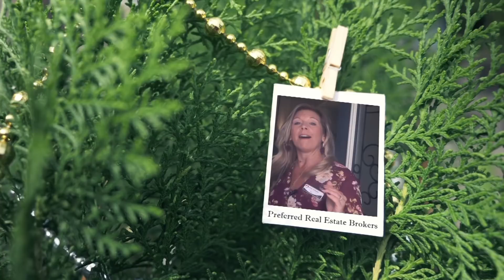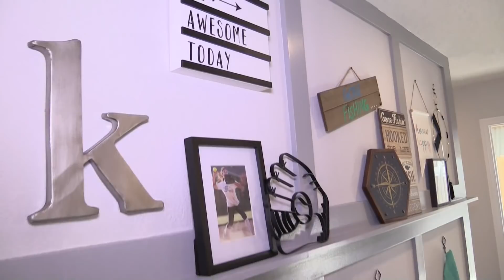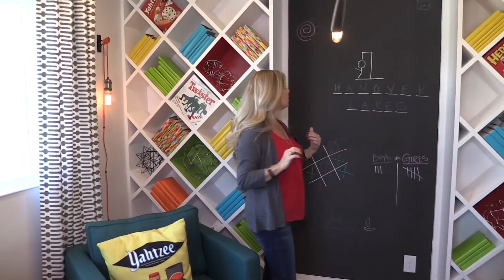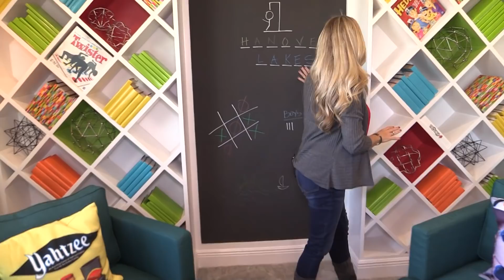New Homes for the Holidays! Five Bedroom model home: The Wilshire at Hanover Lakes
We've stepped a little south again from our usual home in Winter Garden to visit Hanover Lakes in St. Cloud.  This is the Wilshire... a five bedroom, 3 bath stunner!  You are really going to love the design choices and ESPECIALLY the game room!

NOTE: New rules do not allow us to say that it is free to use me as your Buyer Agent. Agent compensation is always negotiable.